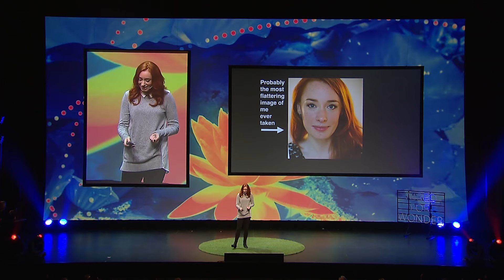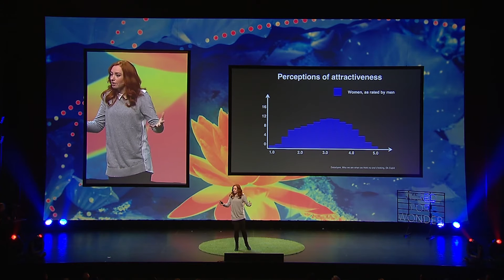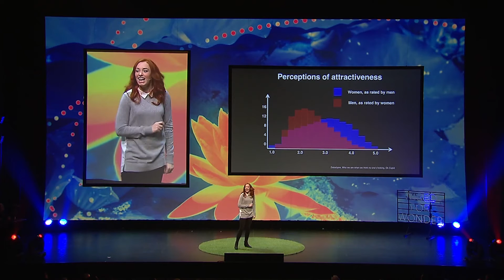Hannah Fry - The Mathematics of Love